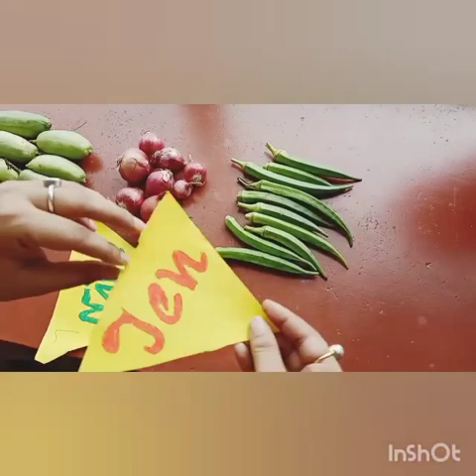Maths: Activity on numbers name with vegetables#Integrated learning#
CBSE UKG Maths